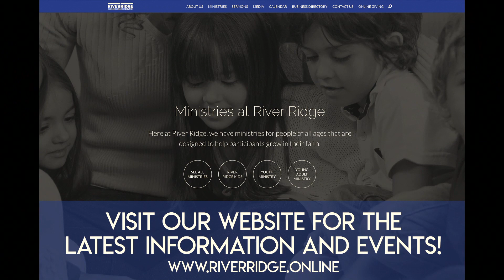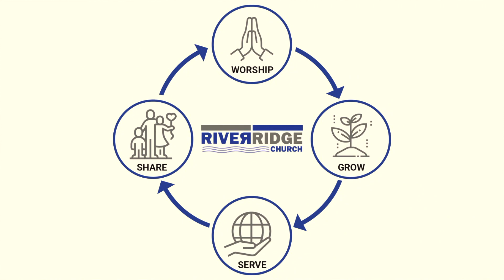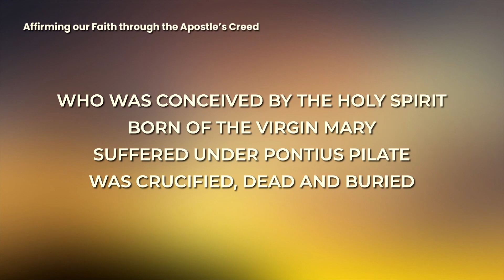I Believe in the Communion of Saints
This message is from Philippians 2:1-4